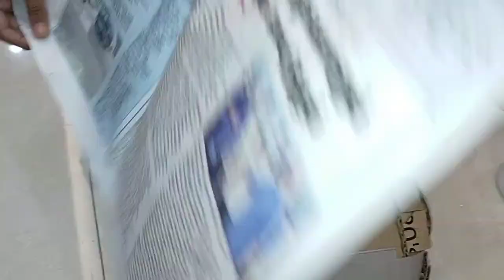Kereta Menggunakan Kotak || Cara Buat Kereta Mainan || Car Craft // Malay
Hari ini saya nak share cara membuat kereta menggunakan kotak

Things
Kotak
Pisau
Pembaris
Pencil
Hot Glue Gan
kertas lutsinar
kertas warna tebal
Gam
cat
surat khabar
pita pelekat warna hitam
bahan Hiasan

Semoga berjaya
Ikut saya di Instagram dan Facebook 👇🏻👇🏻👇🏻